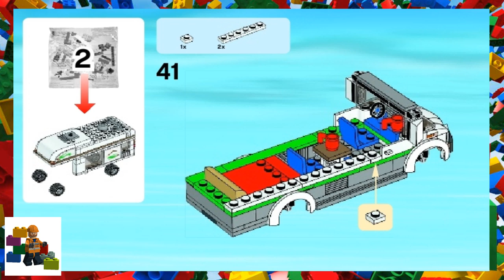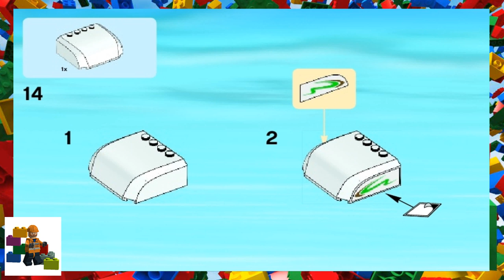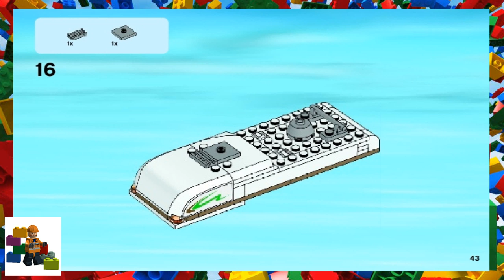LEGO instructions - City - Traffic - 60057 - Camper Van (Book 2)